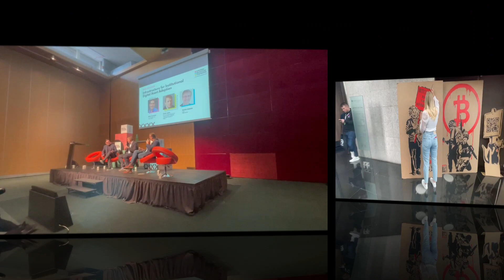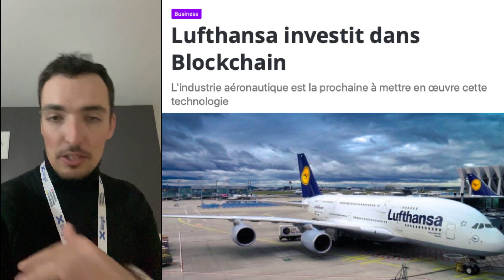Inside - European Blockchain Convention 2023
Direction Barcelone pour l'un des temps forts de l'année crypto.